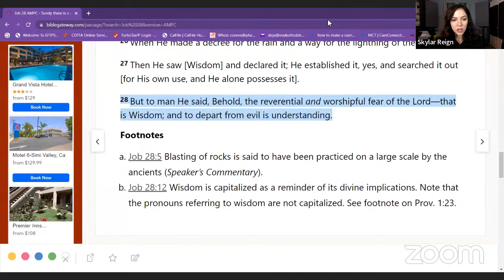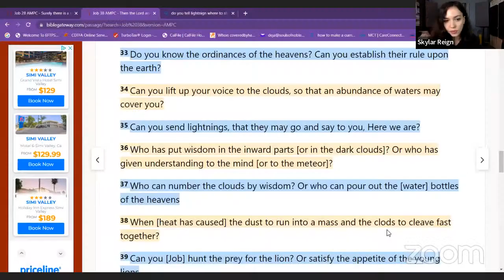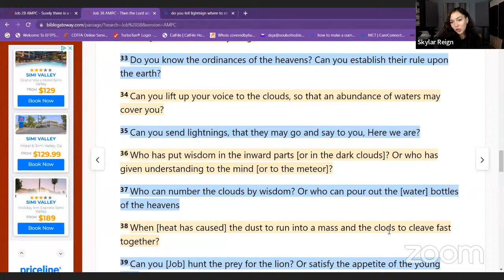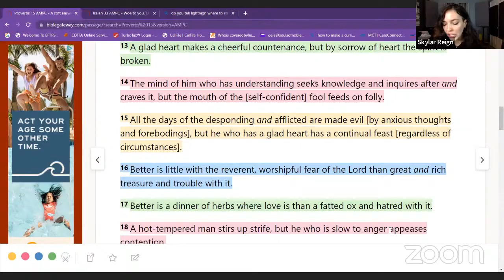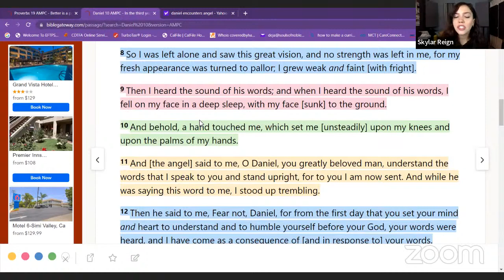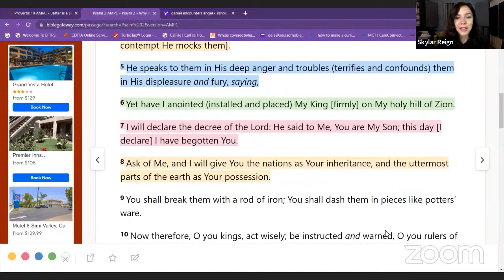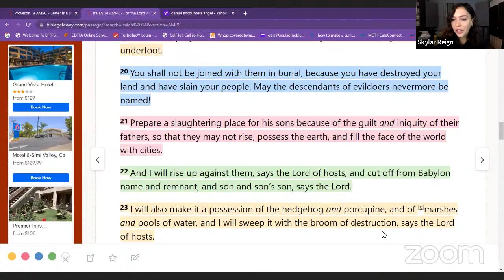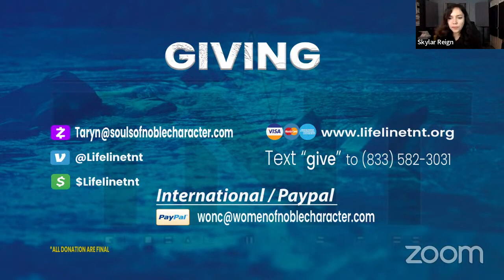Your Fear Belongs To God || 6am Bible Study || Skylar Reign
YOUR FEAR BELONGS TO GOD

Join Prophetess Taryn every weekday at 6 am (Pacific) for Bible Study and Wednesdays at 7 pm (Pacific) and free Leadership Class.

To support this ministry and help us continue to reach people all around the world,

We are shifting to Telegram.